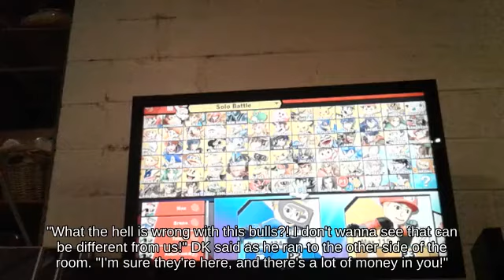🍫🧞‍♀️🙍Dodge Shulk with Toon Link 😿😥🦱 fighting on Princess Peach's Castle _ Melee